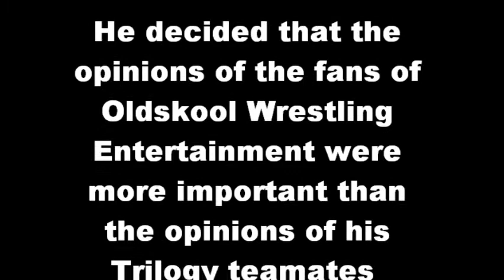Spears Vs Spartan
The first epic encounter of these former tag-team partners and former best friends. What will happen when The Nightmare From The Gutters of Hollywood meets Atlanta's own Modern Day Gladiator.